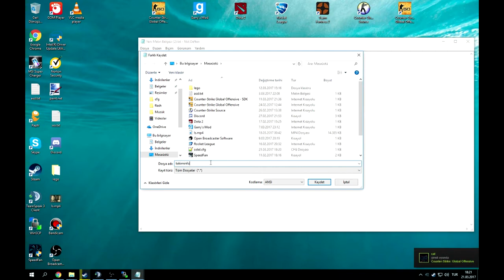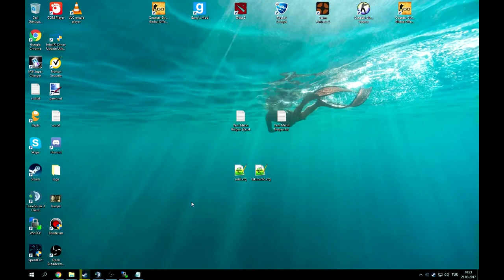BIÇAĞI SOL ELE ALMA VE DUVARDAN TAKIMI GÖRME KODLARI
Videoda anlamadığım bir sebepten ötürü yeşil bir filtre var.  Teşekkürler

Bıçağı sol ele alma ;

bind 1 "cl_righthand 1; slot1"
bind 2 "cl_righthand 1; slot2"
bind 3 "cl_righthand 0; slot3"
bind 4 "cl_righthand 1; slot4"
bind 5 "cl_righthand 1; slot5"

Duvardan takım bilgisi ;

alias +infogoster "cl_teamid_overhead_always 1;+cl_show_team_equipment"
alias -infogoster "cl_teamid_overhead_always 0;-cl_show_team_equipment"
bind J "+infogoster"

//bind J "+cl_show_team_equipment"